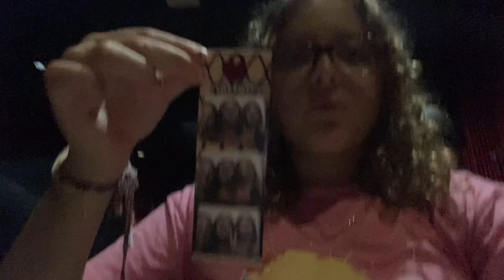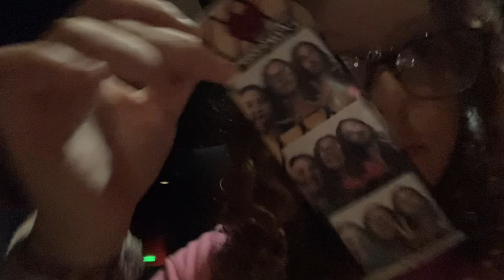Going to see the Barbie movie with my best friends! || wydBella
Going to see the Barbie movie with my bestfriends! || wydBella

In this video we go and see the new Barbie movie that is in theaters.